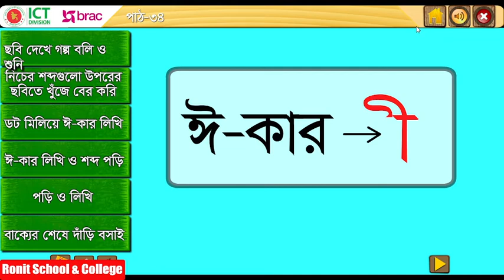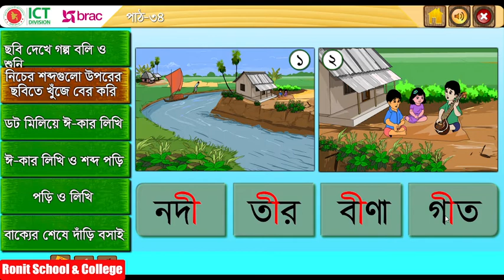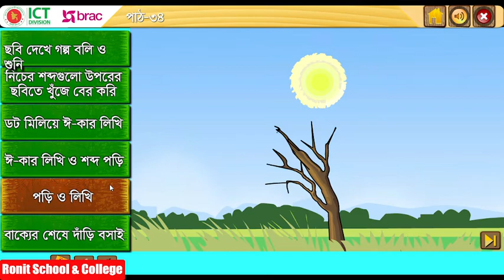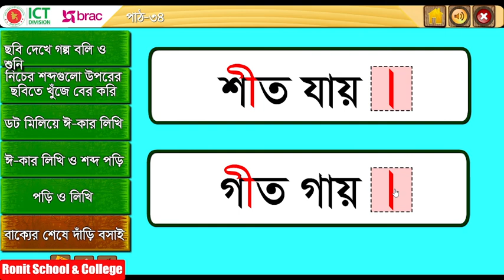Class 1 Bangla Part-34 ।। প্রথম শ্রেণি বাংলা পাঠ-৩৪ বর্ণ শিখি - ৎ, ং, ঃ, ঁ || Ronit School & College